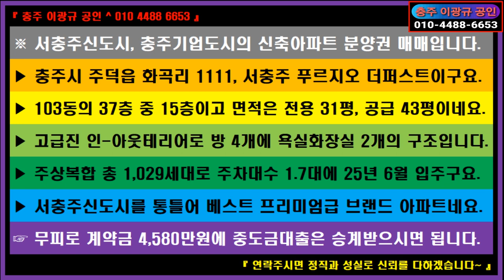🌏 부동산 ↪️ 이광규587 🎯 푸르지오더퍼스트 🔊 서충주 푸르지오 더퍼스트 분양권 매매 🔔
※ 서충주신도시, 충주기업도시의 신축아파트 분양권 매매입니다.
 ▶ 충주시 주덕읍 화곡리 1111, 서충주 푸르지오 더퍼스트이구요.
 ▶ 103동의 37층 중 15층이고 면적은 전용 31평, 공급 43평이네요.
 ▶ 고급진 인-아웃테리어로 방 4개에 욕실화장실 2개의 구조입니다.
 ▶ 주상복합 총 1,029세대로 주차대수 1.7대에 25년 6월 입주구요.
 ▶ 서충주신도시를 통틀어 베스트 프리미엄급 브랜드 아파트네요.
 ☞ 무피로 계약금 4,580만원에 중도금대출은 승계받으시면 됩니다.

⭕ Since 05.01.05

🔸️ Real Estate Channel : Sales and lease information regarding all real estate

🔊 힐링채널 : 투어 + 아트 + 뮤직
🔸️ Healing Channel : Tour + Art + Music

🔊 라이프채널 : 코멘트 + 인터뷰 + 스페셜